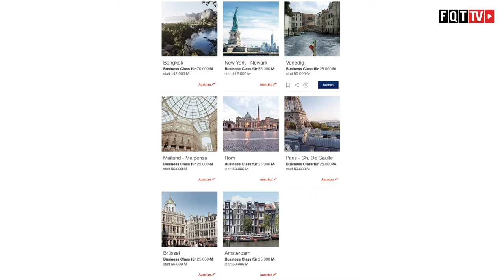Miles & More Meilenschnäppchen Dezember 2020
Wie immer am ersten Arbeitstag im Monat gibt es die Meilenschnäppchen. Dies gibt es für alle Fluggesellschaften der Lufthansa Gruppe: Lufthansa, Austrian, Swiss, Eurowings, Brüssel Airlines und LOT, Luxair, Croatia Airlines haben auch ab und an welche. Mehr zu den Zielen und Bedingungen in unserem Facebook Live.

* Meilenschnäppchen werden auf meilenschnäppchen.de veröffentlichen
* Es gibt nur die veröffentlichten Strecken
* Meilenschnäppchen können nur online gebucht werden
* Steuern und Gebühren bleiben unverändert und werden nicht reduziert. Reduziert wird nur die Anzahl erforderlicher Meilen.
* Es werden nur gezahlte Steuern und Gebühren erstattet. Bei Stornierung des Tickets werden weder Meilen noch gezahlte Zuschläge erstattet.
* Meilenschnäppchen sind nicht umbuchbar
* Es sind keine Stopover oder Open Jaws möglich
* Bei Europa-Flügen ist ein innerdeutscher Anschlussflug und bei Interkontinental-Flügen ein innereuropäischer oder innerdeutscher Anschlussflug inkludiert , der am selben Tag erfolgen muss
* Es sind nur Returnflüge buchbar Damit Du von unserem Wissen profitieren kannst, kannst du ein mindestens 30 minütiges und vor allem auf dich zugeschnittenes Punkte, Meilen, Status Coaching buchen. Nach dem Call bekommst du ein Jahr Zugang zu dieser Gruppe und zahlst so nur 5 Euro pro Monat und kannst sofort profitieren. Hier ist nun der Link zu deinem neuen Punkte,Meilen und Status Deals.

Clubhouse - @LFCorsten